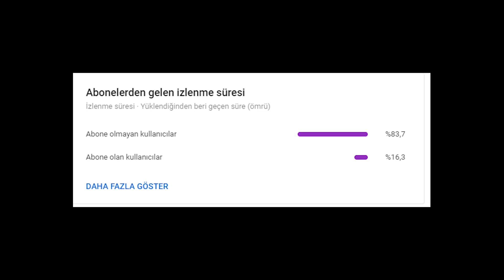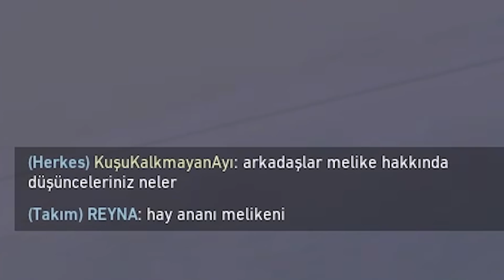MELİKE DEME YETER XD - VALORANT TÜRKÇE TROLL